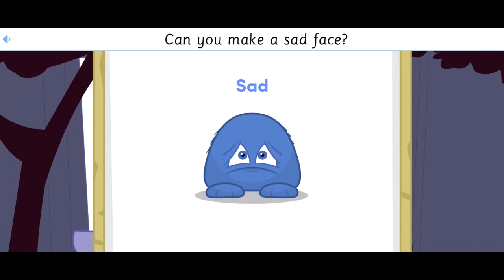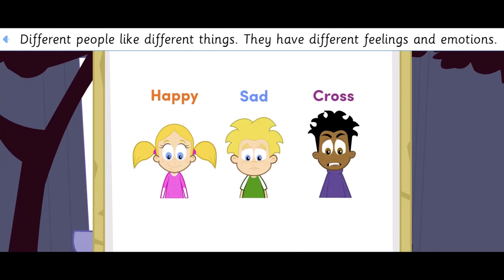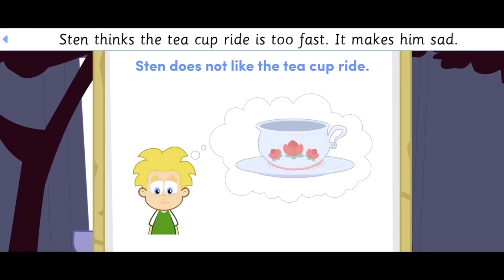Feelings - the kids' picture show - youtube | feelings and emotions for kids | happy sad cry angry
المشاعر - عرض صور الأطفال - يوتيوب | المشاعر والعواطف للاطفال | سعيد حزين صرخة غاضبة

We communicate our internal feelings through our feelings and emotions. They may experience a wide range of emotions, including joy, sadness, rage, fear, excitement, and many others. It's alright if we experience many emotions at once occasionally! Everyone experiences emotions because they are an inherent aspect of being human.

When we are joyful, we may want to leap around or smile a lot. When we're depressed, we could cry or wish we were alone ourselves. We could shout or stamp our feet when we're irritated. When we're terrified, we can wish to run away or call for assistance.
It's critical to keep in mind that all feelings are legitimate and acceptable.

English Grade Levels: Pre KG - KG2 Video: Super Simple Songs | Kids Activities at Home | Movies | Nursery Rhymes | Multiplication Times Table Song
Curriculum: GEMS Education System's International British Curriculum

مرحبا ، شكرا لمشاهدة الفيديو الخاص بنا!
فيديو: أغاني سوبر بسيطة | أنشطة الأطفال في المنزل | أفلام | أغاني الأطفال | أغنية جدول الضرب ،
المواضيع: اللغة الإنجليزية
مستويات الصف: قبل KG - KG2
المناهج الدراسية: نظام تعليمي بمنهج دولي في المملكة المتحدة

حكايات شجاعة أفلام الرسوم المتحركة غاني اطفال أغاني سوبر بسيطة أفلام نظام التعليم في المملكة المتحدة أغاني أطفال# انشطة اطفال بالمنزل افلام رسوم متحركة

         The training videos on the GEMS Education System YouTube channel are among its most well-liked elements. These movies cover a variety of topics, including science, math, and foreign languages. Even the most difficult subjects may be easily understood by children because to their simple and straightforward presentation.

The GEMS Education System YouTube channel offers lectures by famous professionals in addition to training videos. These lectures span a wide range of subjects, including history, culture, and current events. The specialists offer their lectures in a style that is both educational and interesting since they have been carefully chosen for their expertise and experience.

The expert interviews on the GEMS Education System YouTube channel are another intriguing aspect. These interviews touch on a variety of subjects, including schooling and career guidance. The experts give insightful knowledge that can assist students in making wise decisions about their futures since they have been carefully chosen for their expertise and experience.

تعد قناة GEMS Education System على YouTube مصدرًا ممتازًا للطلاب من جميع الأعمار ومستويات المهارة نظرًا لمحتواها التعليمي المثير للاهتمام ، والذي يقدمه أساتذة ومحترفون على دراية. تغطي مقاطع الفيديو التدريبية مجموعة متنوعة من الموضوعات ، بما في ذلك العلوم والرياضيات واللغات الأجنبية ، ويمكن للأطفال فهمها بسهولة بسبب عرضها البسيط والمباشر. يتم تقديم المحاضرات من قبل محترفين مشهورين أيضًا بأسلوب تعليمي وممتع ، وتتناول مقابلات الخبراء مجموعة متنوعة من الموضوعات ، مثل التعليم والتوجيه المهني. إن تركيز القناة على التعليم الشامل هو انعكاس لفلسفة نظام التعليم GEMS ، والتي تقر بأن التعليم يدور حول أكثر من مجرد حقائق التعلم ؛ إنه يتعلق أيضًا بإنشاء أشخاص كاملين يمكنهم تقديم مساهمات ذات مغزى للمجتمع. في النهاية ، يجب على الطلاب التحقق من قناة نظام GEMS التعليمي على YouTube لتحسين تجربتهم التعليمية وإعدادهم لمستقبل مزدهر.

thank you everyone for your kindness and support.
شكرا لكم جميعا على لطفكم ودعمكم.